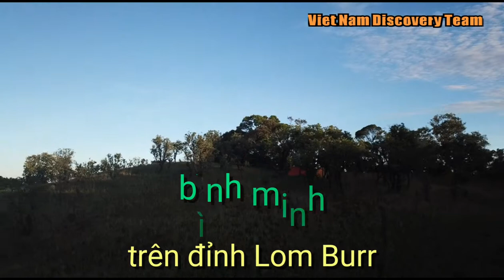Morning in Lom Burr Moutain